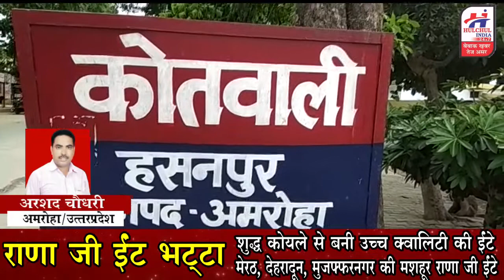हलचल इण्डिया पर देखिये 21 अप्रैल 2022 अमरोहा की खबरें